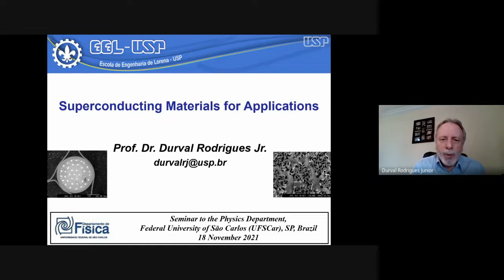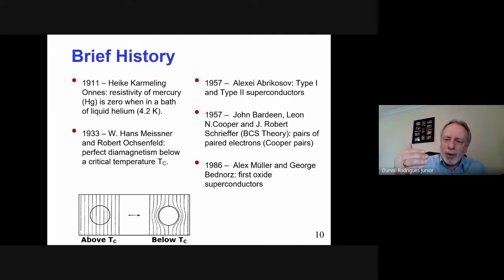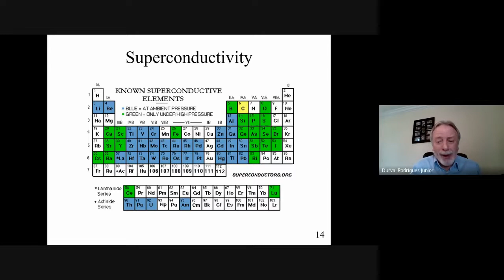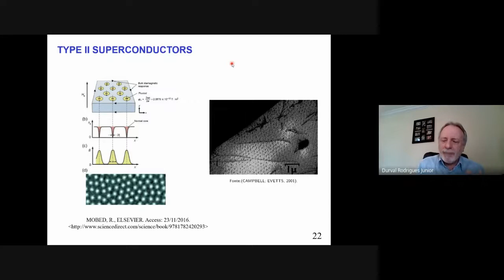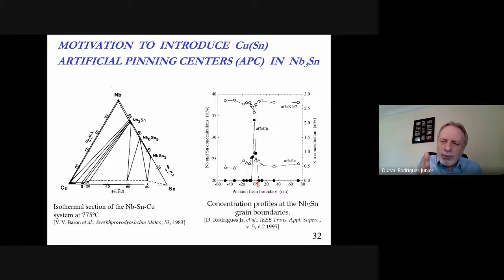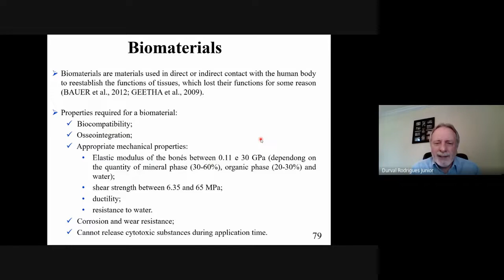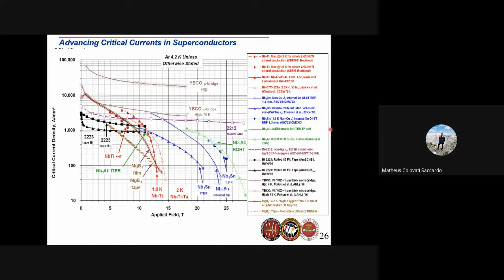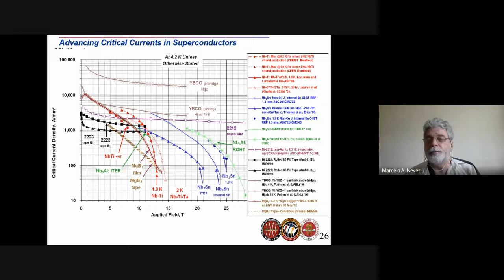"Superconducting Materials for Applications" by Durval Rodrigues Jr.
"Superconducting Materials for Applications", by Durval Rodrigues Jr. -Departamento de Engenharia de Materiais, Escola de Engenharia de Lorena,
Universidade de São Paulo, Brazil. Colloquium given on the 18/11/2021 for the Post-Graduate Program in Physics of the Federal University of São Carlos, Brazil